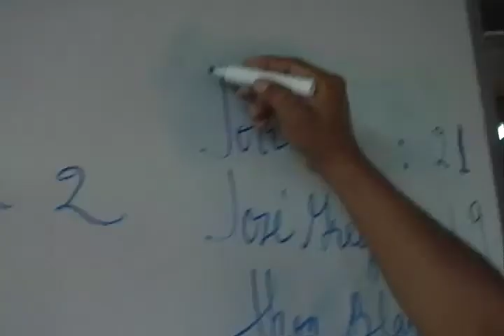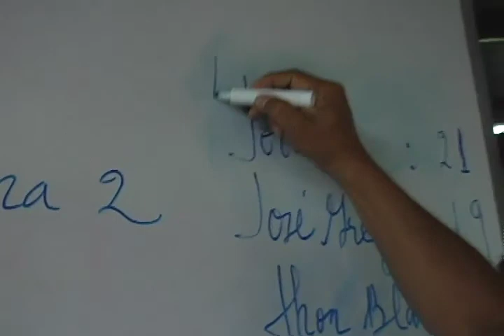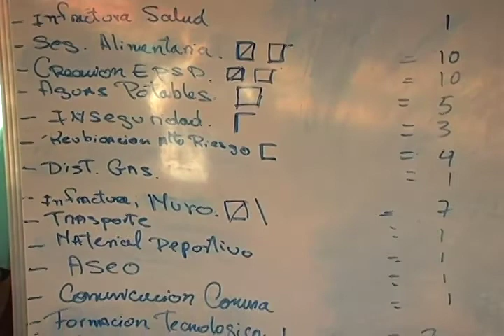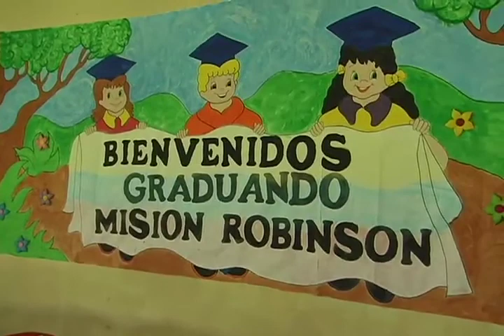Pateando El Barrio: Priorización de Problemas en la Comuna Ataroa y Graduación de Misión Robinson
Número: 65
Bloque: 02
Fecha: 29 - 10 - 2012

La información de la presente emisión:
Asamblea de Priorización de Problemas en la Comuna Socialista Ataroa de cara al del Plan de Inversión Comunal Participativo (PICP) del Consejo Federal de Gobierno y 6ta graduación de Misión Robinson